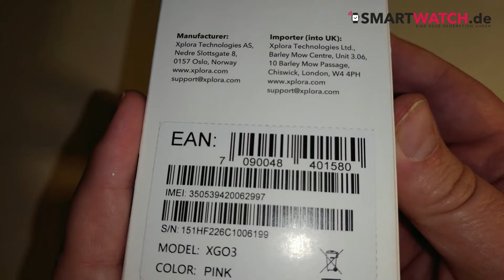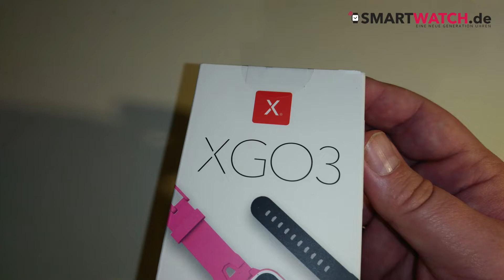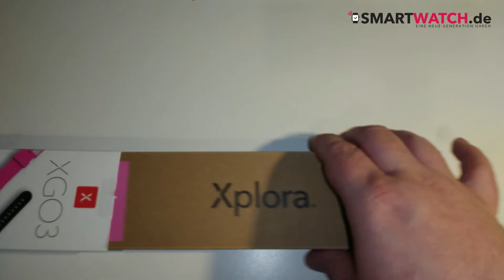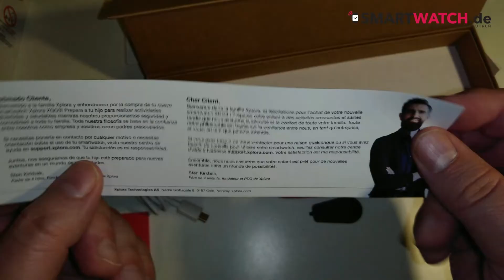Xplora XGO3 Smartwatch.de - Unboxing [DEUTSCH]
Die Xplora XGO3 ist eine Kinder Smartwatch, die in fünf verschiedenen Farbvarianten zur Auswahl steht. Sie erleichtert den Alltag für die Kleinen und macht diesen vor allem sicher. Die Eltern brauchen nicht mehr in Sorge zu sein, da sie jederzeit mit ihrem Nachwuchs in Kontakt treten können. Dafür sind Telefonate ebenso möglich wie der Austausch von Sprachnachrichten und der Empfang von Textmitteilungen. Über eine SOS Taste holen die Kleinen Hilfe. Die Erwachsenen haben zudem die Möglichkeit, ihren Nachwuchs zu orten. Darüber hinaus lassen sich Aufenthaltsbereiche festlegen und dank eines Schulmodus stört die GPS Uhr niemals während des Unterrichts. Die Xplora XGO3 besitzt obendrein eine Kamera und zählt die Schritte ihrer Träger.